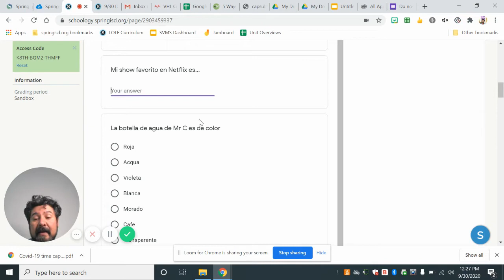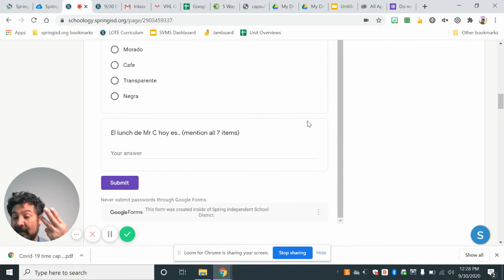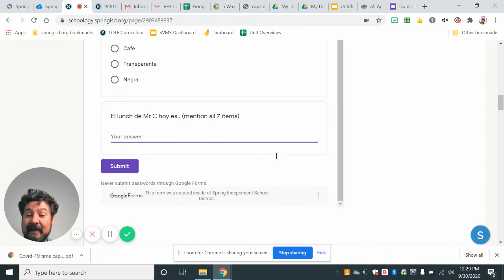9 30 Do Now all classes